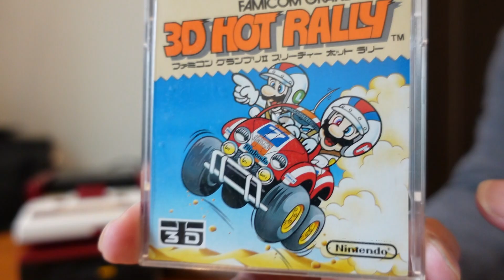【最高です】ブラウン管テレビ(未開封品)をファミコン用に買いました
ファミコン用ブラウン管テレビをメルカリにて買いました！
ファミコンのみならず、ブラウン管TVではないと遊べないタイトルが実は多いので、このブラウン管TV購入は有意義だったと思いたいです。

【使用素材】
■PANICPUMPKIN